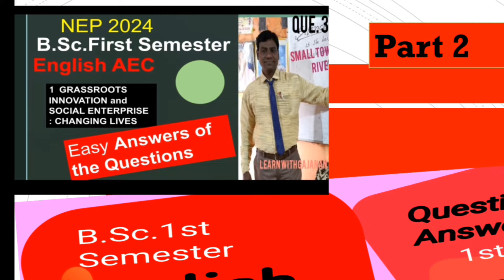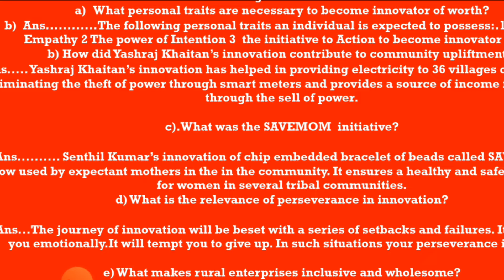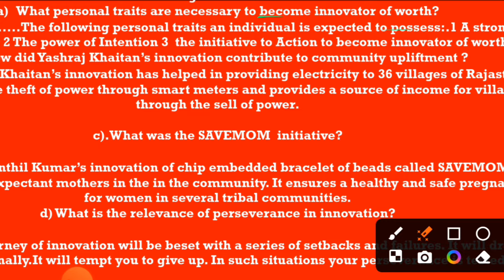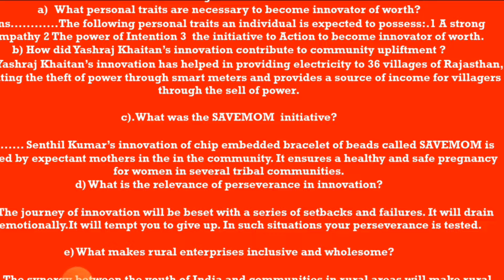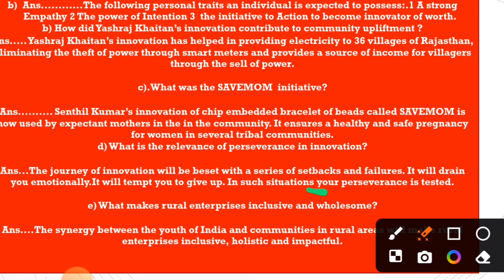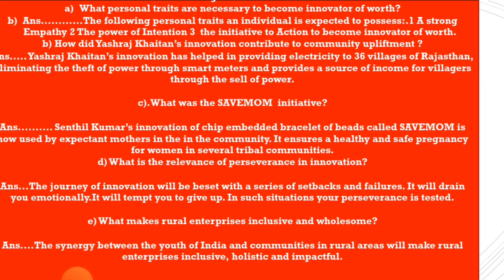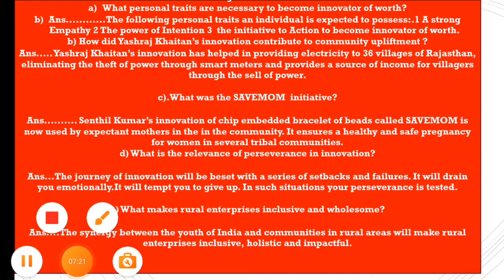Question -answers B.Sc.First sem.Nagpur University # NEP NEW SYLLABUS #2024#education #shortvideo